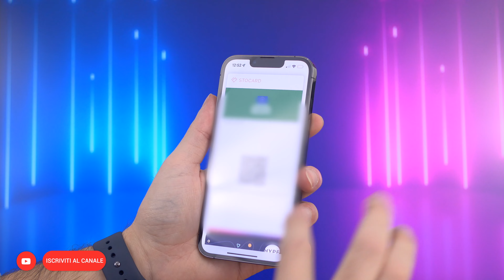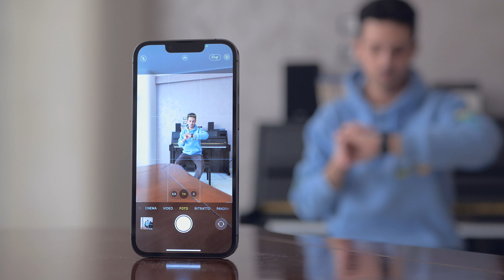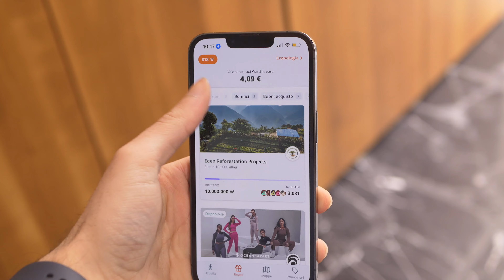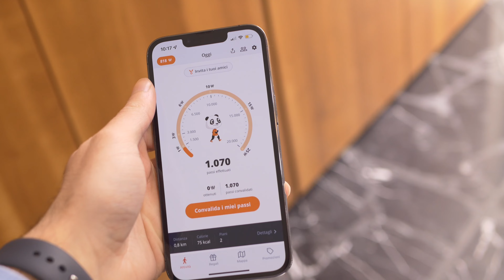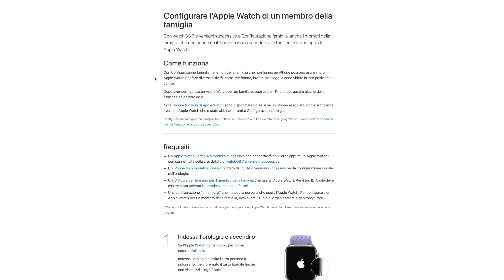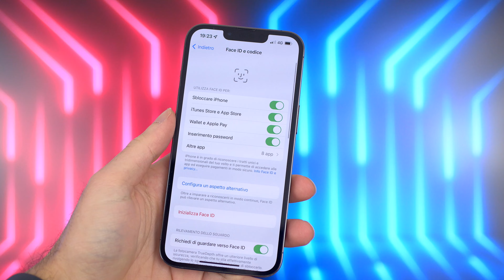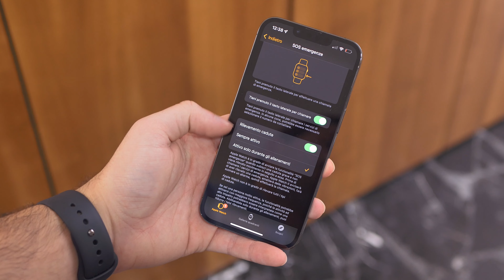Ecco perché dovresti avere un Apple Watch!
Apple Watch è tra gli smartwatch più apprezzati al momento, e può rivelarsi utile in diverse occasioni, tanto da essere considerato quasi indispensabile: eccone alcuni esempi!

Codice WeWard: QVGM-sFxuv

Acquista Apple Watch:
Series 3
Series 7

Capitoli:
00:00 - Introduzione
01:21 - 1. Gestire musica da Apple Watch
01:51 - 2. Green Pass su Apple Watch
03:21 - 3. Tools a portata di mano
04:02 - 4.Controllo Fotocamera
04:59 - 5. Controllo su Salute
06:45 - 6. Apple Pay
07:30 - 7. Supporto per Bambini e Anziani
08:12 - 8. Minor utilizzo di iPhone
09:29 - 9. Sbloccare iPhone e Mac con Apple Watch
10:49 - 10. Autorizzazioni su Mac OS
11:18 - 11. Avviso di caduta
11:53 - 12. Non avere iPhone costantemente vicino
12:35 - Conclusioni
BRANI:
Intro: Sunset Dream - Cheel
Sottofondo: Sunset Dream - Cheel, Blue Dream - Cheel, Soft Feeling - Cheel
Endcard: Know Myself - Patrick Patrikios

Prova gratuitamente Amazon Music Unlimited per 30 giorni

Oppure prova semplicemente Amazon Prime